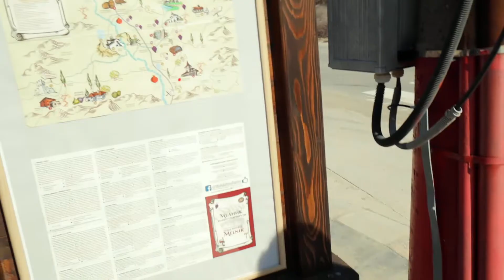Дни на Отворените Врати в Мелник - Част 1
Преди седмица Бояна, Мария, Алекс и Давид се разходиха из Мелнишките изби по време на дни на отворените врати. Посетиха няколко познати и разбира се няколко не=топлкова познати изби. Началото на обиколката постаивха с изба Рупел, като най-далечна точка на виокенд приключението, последвана от Аугео. Но имайте търпение за следващата част, с която ще ви заведем на още интересни места и ще ви окажем как се размиват границите между работа и удоволствие.